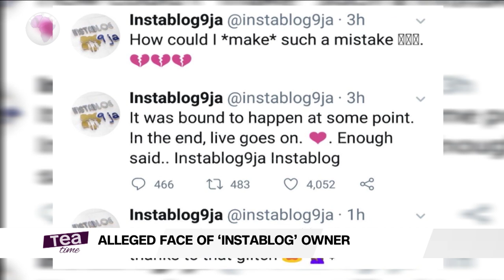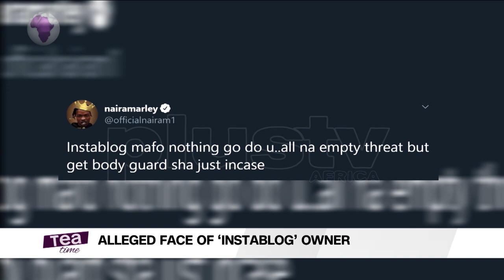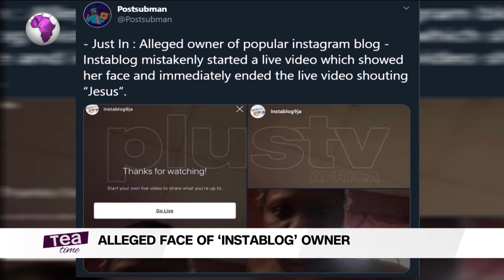Alleged Face Of ‘Instablog’ Owner Revealed